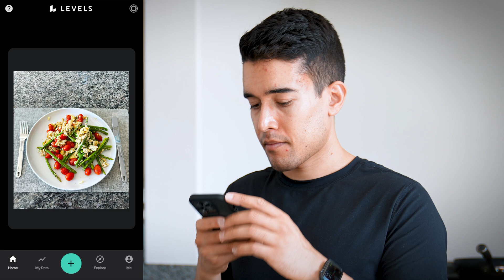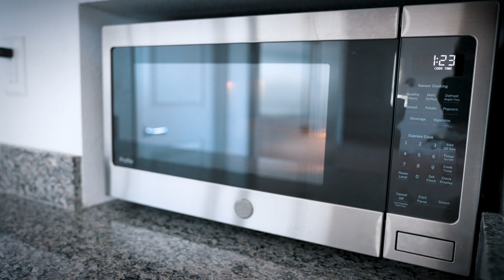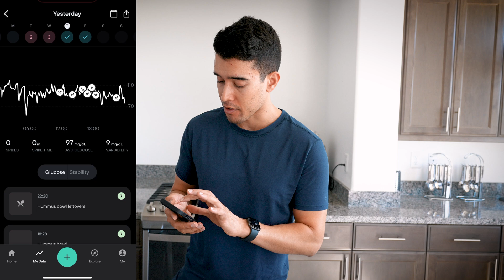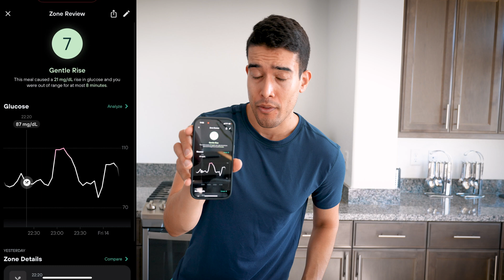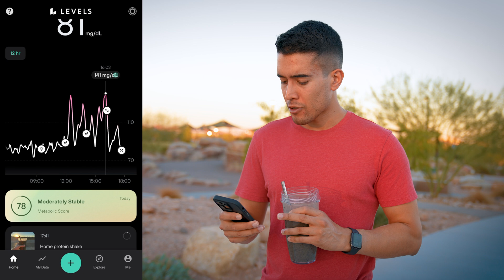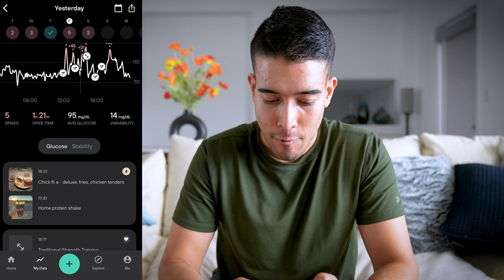Are Cheat Days That Bad? Blood Sugar 2-Day CGM Comparison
We all know that eating a healthy diet is important for regulating our blood sugar and avoiding chronic issues such as obesity and diabetes. We're told that we should follow the 80/20 rule, eat healthy 80% of the time, and let loose the other 20% of the time. So what if you gave yourself one cheat day a week to eat whatever you want? How would that affect your blood sugar? Let's compare a healthy day of eating to an unhealthy day of eating to see how it affects your blood sugar.

TIMESTAMPS:
00:00 - Introduction
00:46 - Day 1 (Healthy)
06:46 - Day 2 (Cheat Day)
12:15 - Final Thoughts